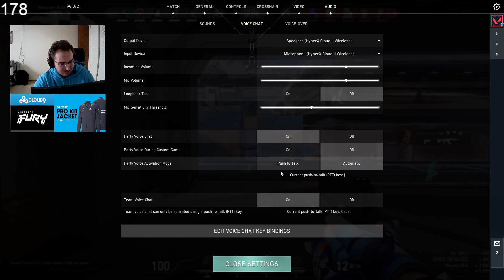YAYSTER IRON TO RADIANT - CLASSIC ONLY | FULL MATCH VOD